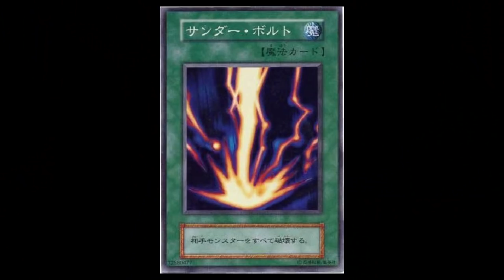【理系】ピカチュウの10万ボルトを人間が受けても死なない理由がついに解明されたらしいｗｗｗｗｗｗ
◆元ネタ

◆【理系】大学生が本気で100マス積分解いたら、流石に小学校低学年の100マス計算の平均タイムに勝てるんじゃね！？

◆斎藤さんでコミュ障Youtuberが売名しようとしたら、感動の展開が生まれた。

◆【理系】大学生がカイリューの移動速度が異常な件について本気出して考えてみた結果ｗｗｗｗｗｗ

30%ぐらいの確率で大物になりますので、